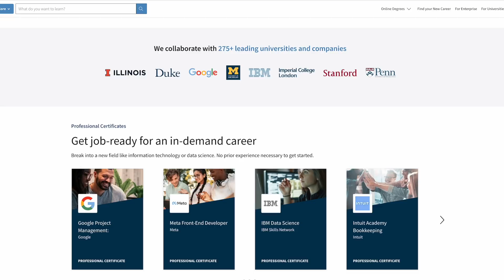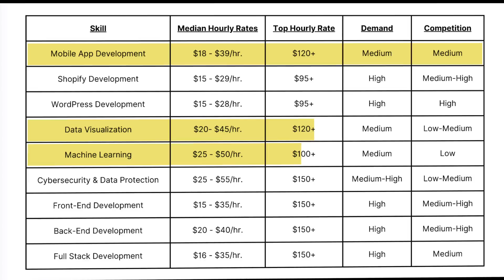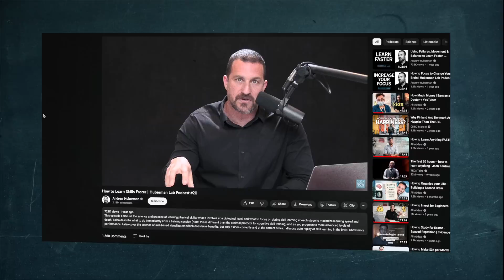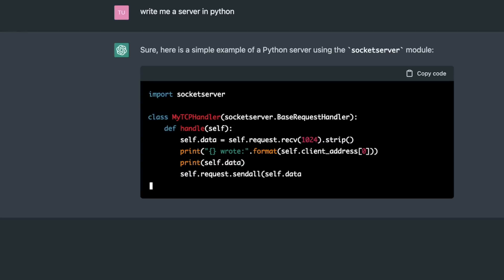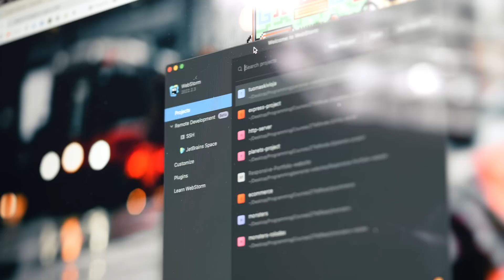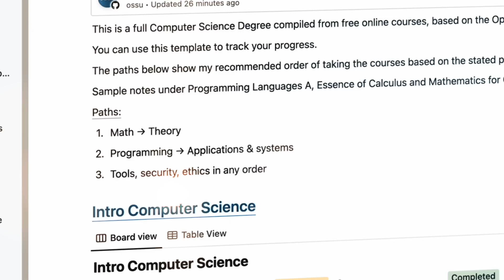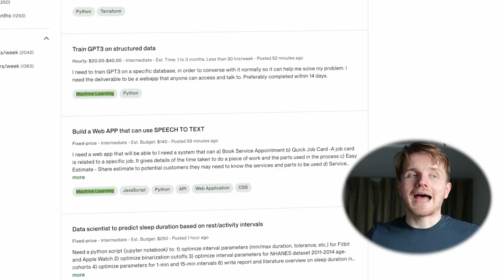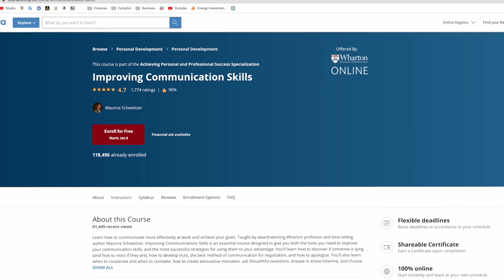How I Would Learn to Code in 2023 (if I had to start over)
Get $200 off your first year of Coursera Plus Annual - Only available to new Coursera Plus subscribers until 14th January!

Learning How to Learn: Powerful mental tools to help you master tough subjects

🧠 Sign Up to my Newsletter to get my Free Online Computer Science Degree Template

Here is exactly how I would learn to code in 2023 if I had to start over - including the courses I would take to learn to code fast and the principles I would use.

CHAPTERS:
0:00 2023 is the best year to learn to code
1:40 Principle 1
3:53 Principle 2
6:32 Principle 3
8:17 Principle 4
9:30 Principle 5
11:48 Principe 6